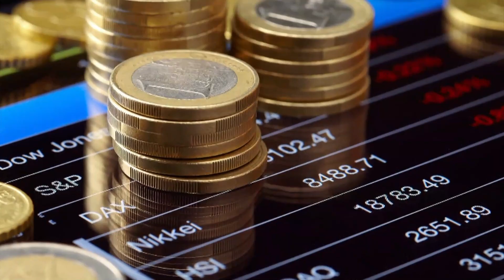¿Cómo me inconformo por la negativa de pensión que me dio el IMSS?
Conoce qué es lo que debes de hacer, desde cuándo y cómo para evitar que el IMSS te de una negativadepension y quedes sin protección por el resto de tu vida